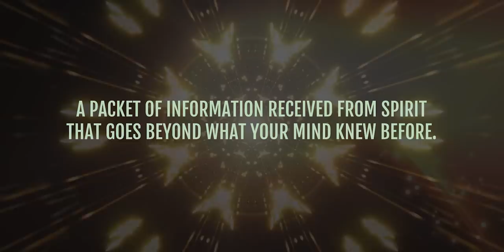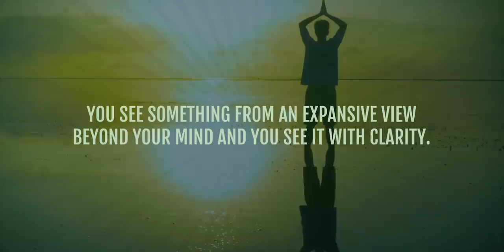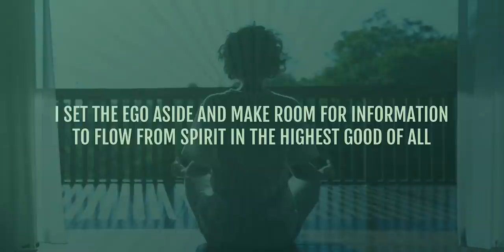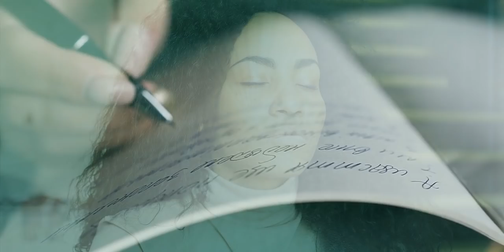How To Receive DIRECT DOWNLOADS From Spirit! [5 Easy Steps]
Discover what a “direct download” really is, how it’s different from pure intuition, and the 5 easy steps you can use to receive downloads from Spirit.

NEW COURSE!

💥 My new course Awaken is now open! To learn more and join this powerful 6-week course

This video is gonna be filled with juicy details on the topic of direct downloads from Spirit!

You’ve heard of intuition and gut feelings but there’s another form of receiving spiritual guidance that is different yet just as powerful. It’s called “direct download” and can be a very clear way for you to receive message from Spirit or guidance from your Angels.

Here’s what you’ll learn in this video:

💥 Introduction and Awaken details (0:00)
💥 What a direct download is and how it’s different from pure intuition. (1:37)
💥 5 easy steps to help you receive downloads from Spirit quickly and effortlessly. (6:53)

VIDEOS MENTIONED

💥 Head over to the full blog post for comments, questions, and to download the audio version of this video.

FREE RESOURCES